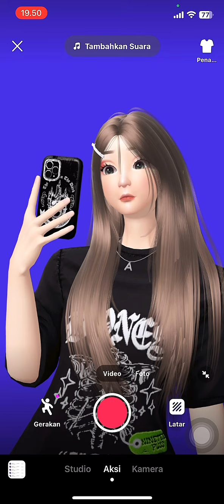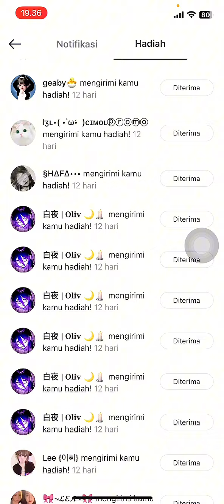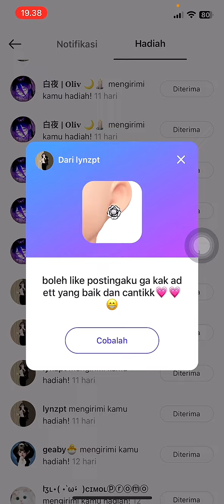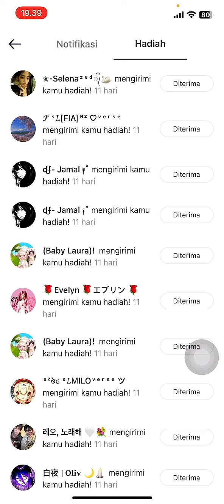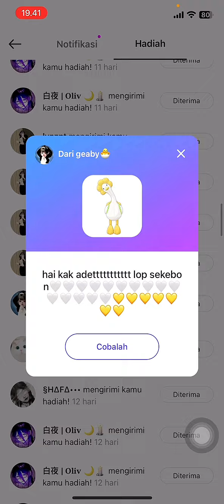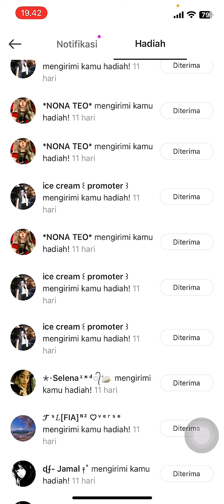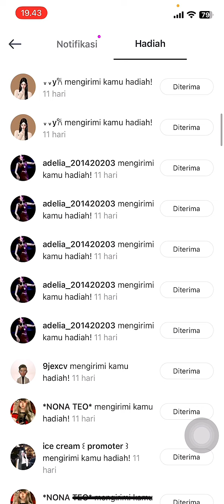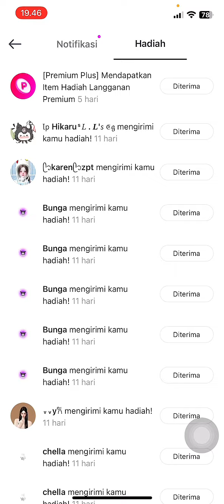UNBOXINGG SETELAH SEKIAN ABAD😩